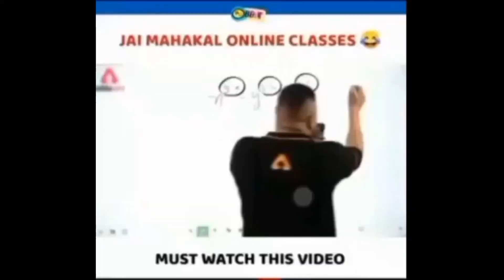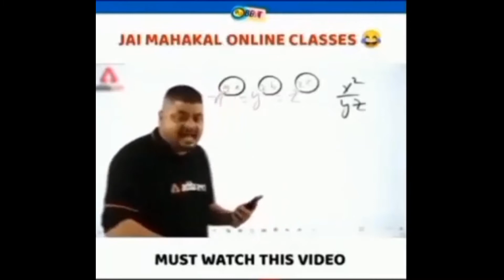The cricket highlights.The Shortcut videos|Memes with carry|Tp gold Saraki funny.The shortcut vlog.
The Shortcuts funny videos|Memes with carry|Tp gold Saraki funny.The shortcut vlog.Today cricket playing and funn
saraki videos
A few moments later
The Shortcuts Vlog
only funny videos
today match
Four team series